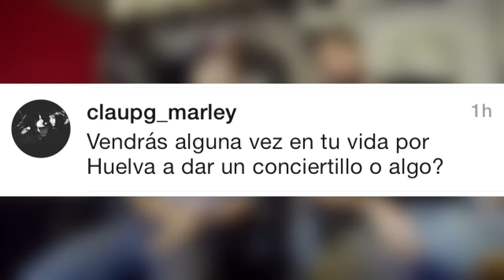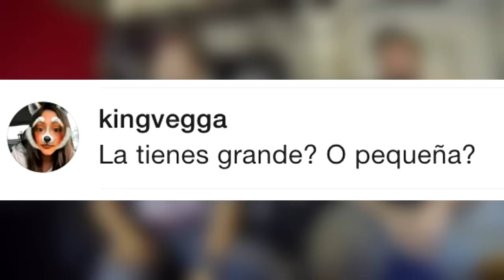PREGUNTAS | Holly Dolly Remix | SORPRESA A MI HERMANO!! (H8R 170º)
▼Si te han gustado los auriculares bluetooth que llevo en el vídeo:

SOBRE LAS CLASES:
-Si quieres dar clases con PUNYASO entre el 15 y el 30 de agosto, envía un correo a - es preferible que seas de Sevilla o vivas cerca, para poder desplazarte. Puedes preguntar los días que quieras dar clases, el precio (ya que hay rebajas si vas con amigos) etc.

Realmente es un MASHUP, no un REMIXTracks que usé para el Mashup:
-Boothed & B3nte - Bottles Up
-Jason Risk & Jacob Rodi - JUMP, JUMP!
-Treyy G & Mike Emilio Ft. Frankie Carrera - Numb